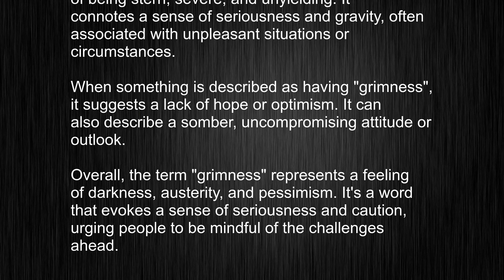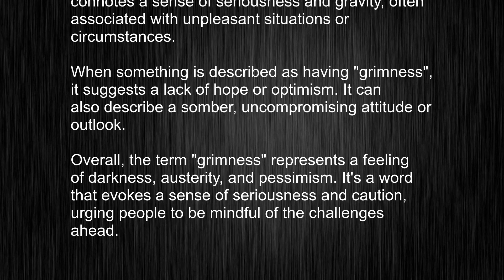What's the meaning of "grimness", How to pronounce grimness?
This video tells you what "grimness" means, how to pronounce it, provides a pronunciation guide and an accurate definition.
   00:00 Pronunciation
   00:23 Meaning

   - What is the meaning of grimness
   - How to say grimness
   - What is the definition of grimness
   - How to pronounce grimness

   Visit our free audio/video dictionary tutorial to learn how to correctly pronounce words/names and to learn their meanings, definitions, just like grimness definition and meaning in Merriam-Webster, grimness definition and meaning in Collins English Dictionary, grimness definition and meaning in The Oxford English Dictionary, grimness definition and meaning in Longman Dictionary of Contemporary English, grimness definition and meaning in Cambridge Advanced Learner's Dictionary, and more.